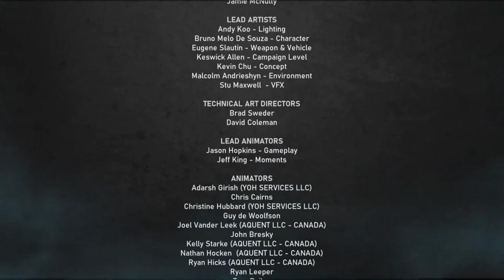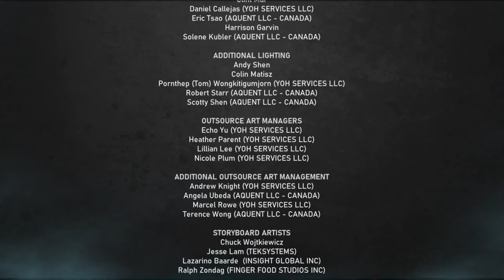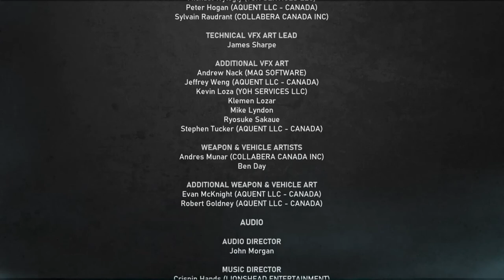THE END!! Gears 5 #20 Finale